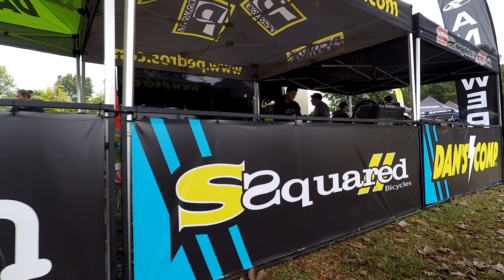USA BMX Lousiville, KY 2017 Dirt Factory SSquared Dan's Comp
GoPro footage of the muddy USA BMX Louisville National with some Mega Cavern Action.